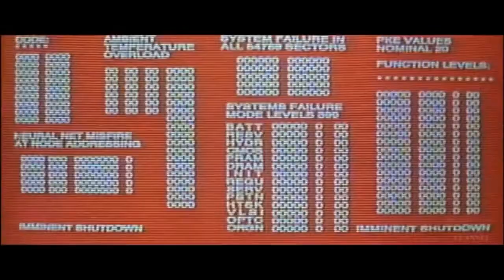What's Up at the Box Office? 10 Movies of all Time